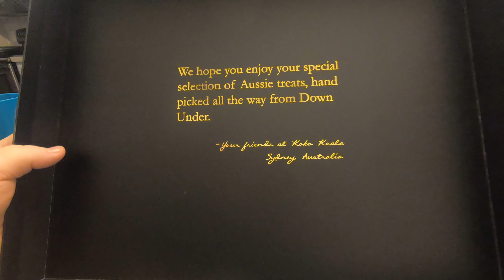Americans and a Brit trying Aussie treats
Trying treats from the land down unda. including the dreaded Vegemite.